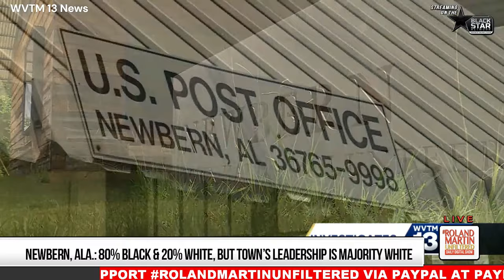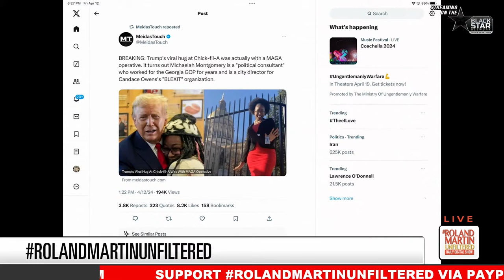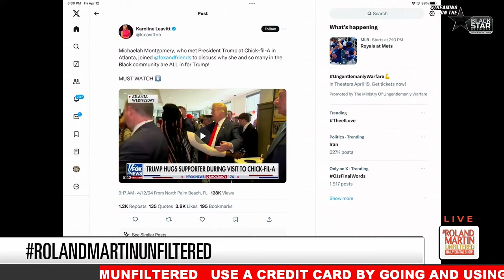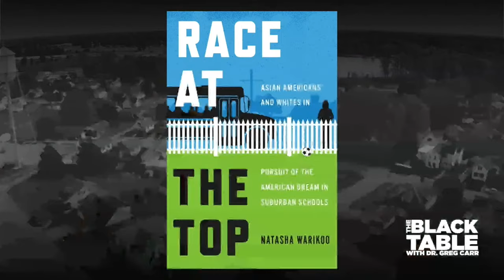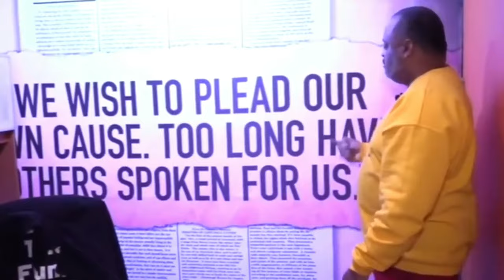Ala. Town Sued For Not Having Elections,Remembering OJ Simpson,Discussing Sex with Dr. Rachael Ross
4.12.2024 RolandMartinUnfiltered: Ala. Town Sued For Not Having Elections,Remembering OJ Simpson,Discussing Sex with Dr. Rachael Ross

A small Alabama town is being sued after white officials refused for three years to allow its first Black mayor to exercise his mayoral duties. We'll be joined by one of the attorneys from the Legal Defense Fund who filed a preliminary injunction to force Newbern, a town of about 133 people, to hold elections and allow its citizens to vote for the first time in years.

The OJ Simpson murder trial will always be a trial people will talk about. Tonight, Carl Douglas, who was on the defense team led by Johnnie Cochran, will tell us what it was like defending the pro football hall of famer.

And Dr. Rachael Ross will be in the studio to discuss sexual health.